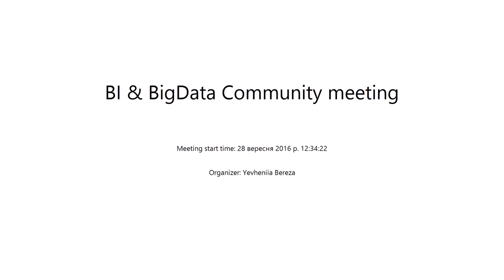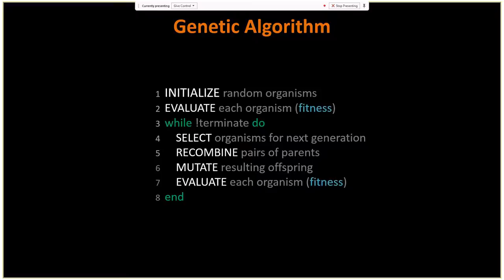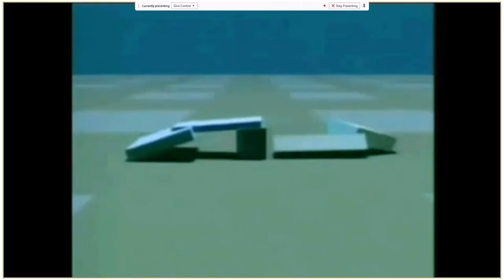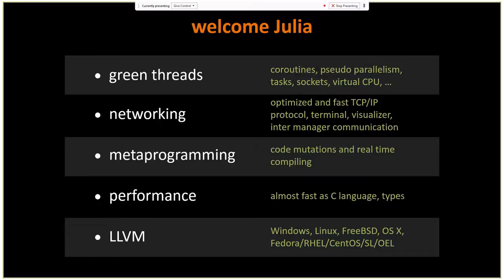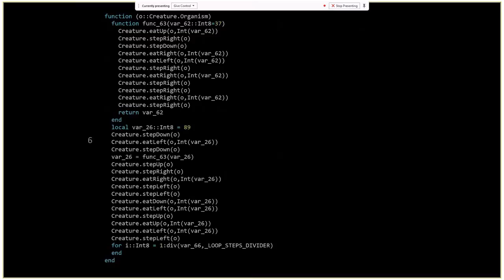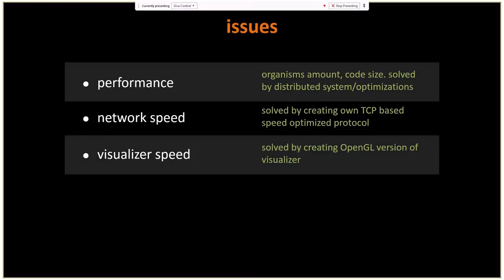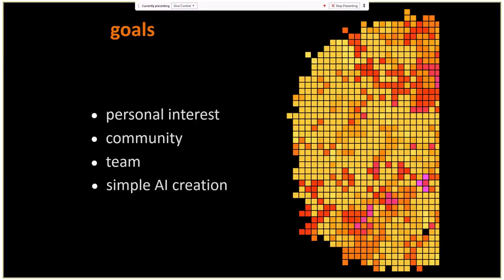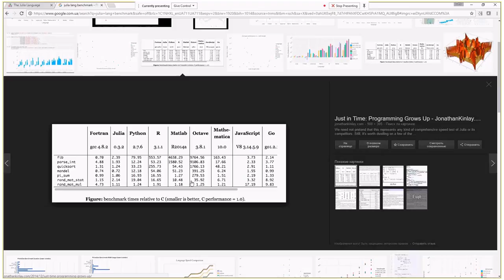Artificial life creation by Dmytro Tarasenko (Rus)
jevo - digital organisms evolution simulator created with Julia language. Produces complex behavior of organisms and simple form of AI. See more details on jevosite.wordpress.com